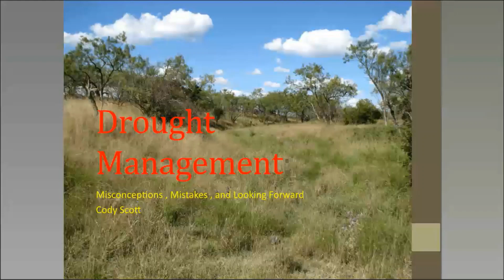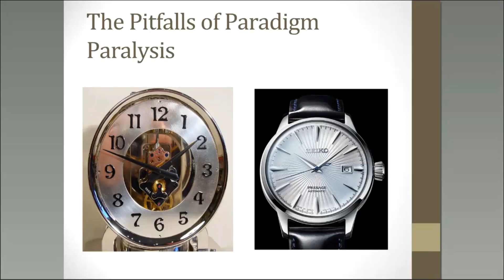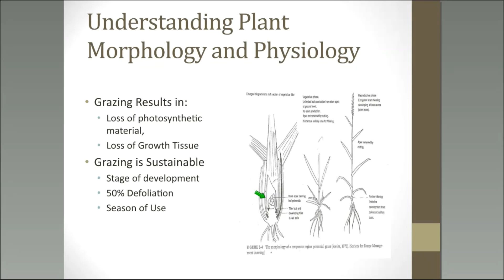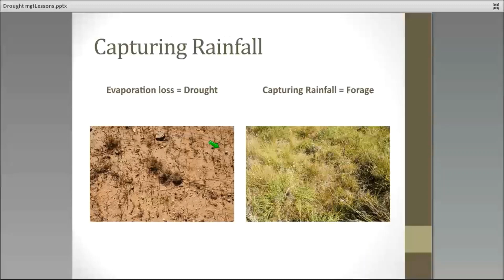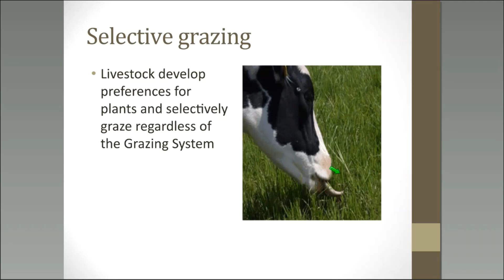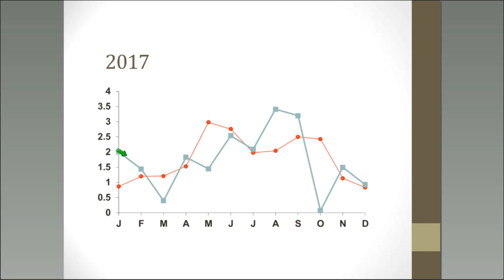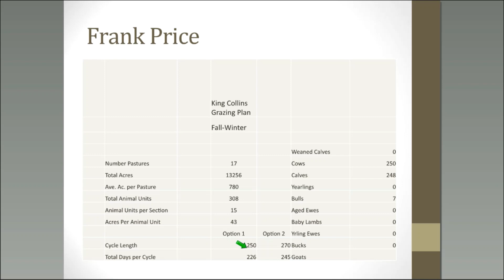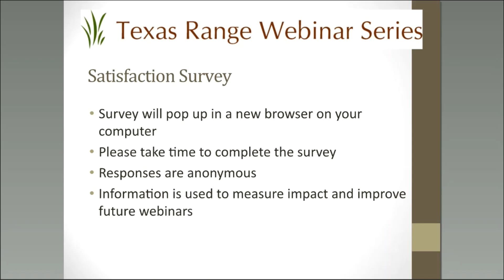Lessons Learned in Preparing for Drought Management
Presented by Dr. Cody Scott on April 5, 2018

Continuing Education Units credit from Texas Department of Agriculture are available for live sessions only.

There are few certainties in range management. For those living in much of Texas, we can typically expect below average precipitation and drought. This presentation will focus on sound grazing management practices that can allow any landowner to avoid the pitfalls of unpredictable rainfall patterns.